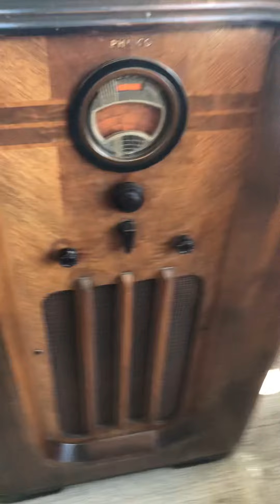Philco 37-630: “FFF”